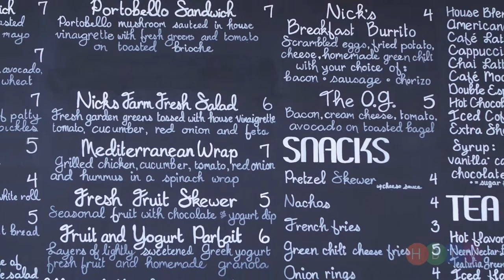HBTV Lindita's Kitchen on the Road - Week 15